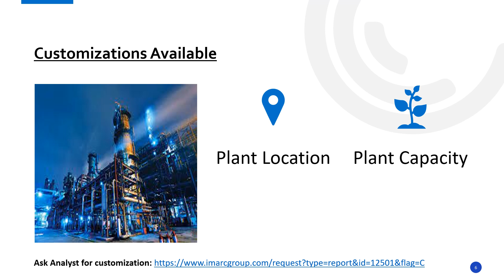Brexpiprazole (Rexulti) Manufacturing Process, Machinery Requirements and Project Report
The report provides a complete roadmap for setting up an brexpiprazole (rexulti) manufacturing plant. It covers a comprehensive market overview to micro-level information such as unit operations involved, raw material requirements, utility requirements, infrastructure requirements, machinery and technology requirements, manpower requirements, packaging requirements, transportation requirements, etc.

Company Name: IMARC Group
Contact Person: Elena Anderson